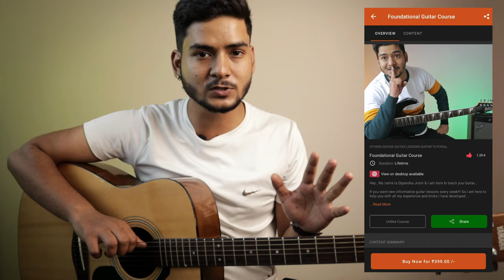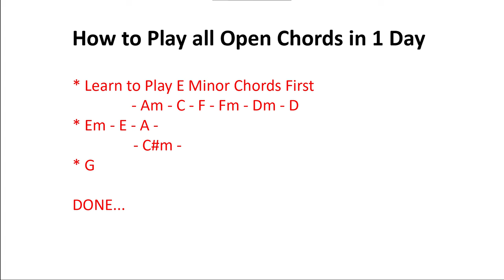Learn To Play All Open Chords In 1st Day | Easy Trick Only For Beginner's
Org Code- EWHMR

In this video we will learn how to play all basic open Guitar chords easily in just one day , I have come up with an awesome trick by which anyone , even if a beginner holding guitar for qst day , he can also play all the open guitar chords in just one day. follow full video to understand the trick

Guitar
ibanez 170dx (Electric)

Yamaha f310 (Acoustic)

Mic & phantom power

Mic Stand

GUITAR CABLE

CAMERA STAND

LIGHT STAND

Best Acoustic Guitars Links...

1. Buget Guitars
Around 2000
(left handed)

Around 3000

Around 4000

Around 5000

2. Good Guitars

Around 6000

Around 8000

Around 9000

Above 10000 (low to high)

Best Electric Guitar L
Around 10000

Around 20000

Around 25000

Guitar Best Amplifiers

Guitar Accessories

String cutter & Winder

learn to play all Guitar chords in one day
how to play open chords in one day
how to easily play open chords on guitar
guitar open chords
how to play all Guitar chords easily
learn to play all guitar chord easily
trick to play all Guitar chords in one day
open chords in guitar
basic guitar chords
1st chord in guitar
beginner guitar chords
beginner guitar lessons
beginner guitar tutorial
acoustic guitar
guitar lessons
guitar tutorial